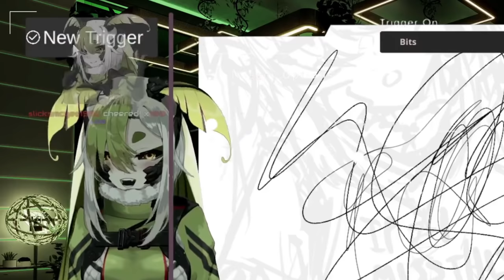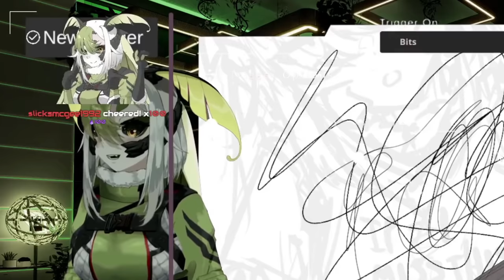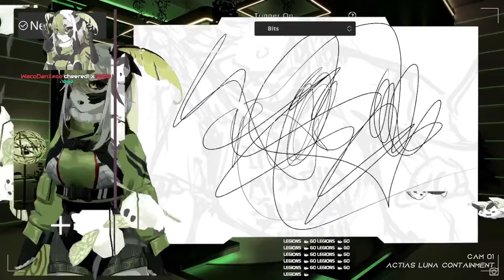Machine Gun Baby!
Juniper accidentally changed a setting with hilarious consequences